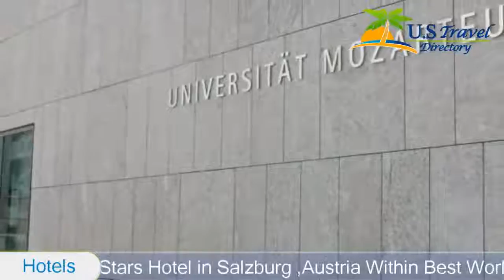Crowne Plaza Salzburg - The Pitter - Salzburg Hotels, Austria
Crowne Plaza Salzburg - The Pitter 4 Stars Hotel in Salzburg ,Austria Within US Travel Directory Stay in the heart of Salzburg–Great location  One of our top picks in Salzburg.
 Re-opened in May 2014 after extensive renovations, Crowne Plaza Salzburg - The Pitter is just steps away from the Mirabell Palace and Garden and a 10-minute walk from the historic Old Town.
 It was originally opened by the Pitter family in 1864.
The Crowne Plaza Salzburg features elegantly furnished rooms with air conditioning, a flat-screen satellite TV, a safe, and tea and coffee-making facilities.
 Bathrobes, slippers, toiletries and sleep amenities such as aromatherapy kits are provided as well.
Guests can enjoy regional specialities and a wide selection of beers in the PitterKeller, Salzburg’s oldest beer cellar.
 Opened in November 2014, the IMLAUER SKY Bar & Restaurant on the newly built top floor offers panoramic views of the Old Town and the surrounding mountains.
The fitness area and sauna on the 6th floor is exclusively available to hotel guests at no extra charge.
 Free WiFi access is available in all areas.
The Pitter Hotel features a private underground car park.
 Salzburg Train Station can be reached within a 10-minute walk.
 The airport is a 15-minute drive away.
Altstadt is a great choice for travellers interested in culture, history and atmosphere.

Location in : Rainerstraße 6, zip 5020 , Salzburg, Austria